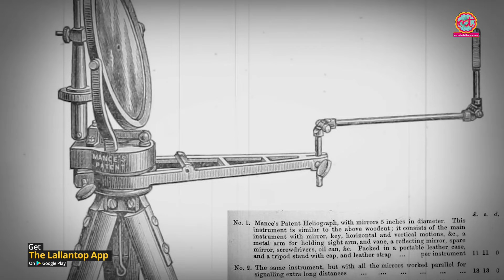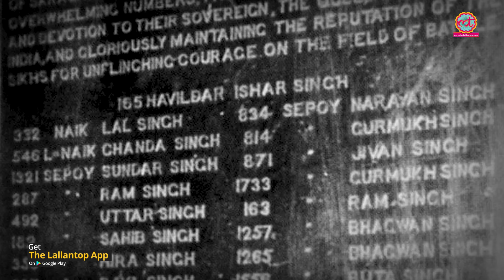Kesari Movie में है इन सिखों की कहानी जो 10 हजार अफगानों से लड़े थे |The Lallantop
Battle of Saragarhi when 21 Sikhs fought with army of 10 thousand filmed in Kesari.